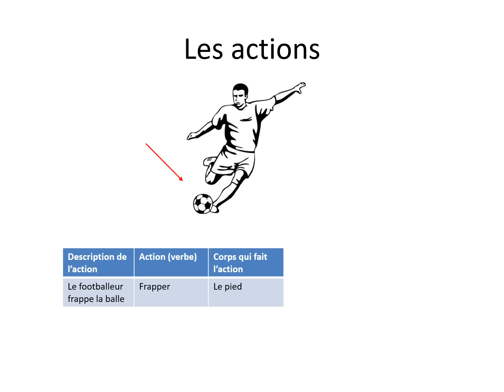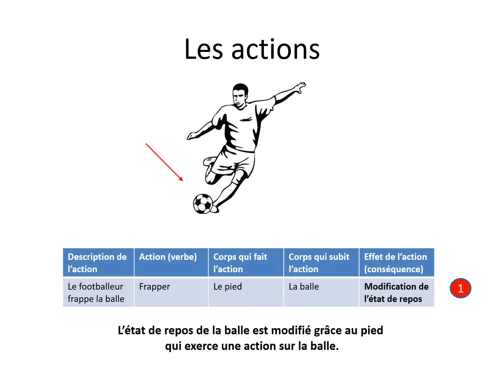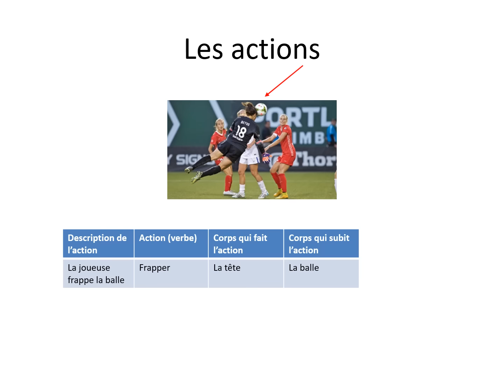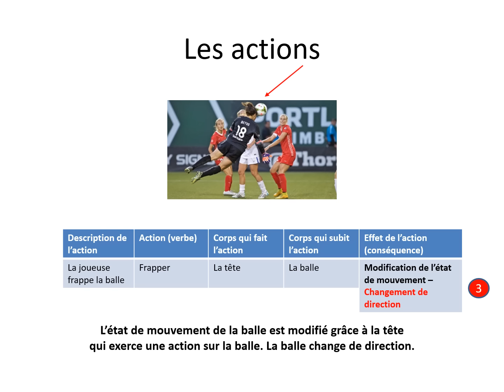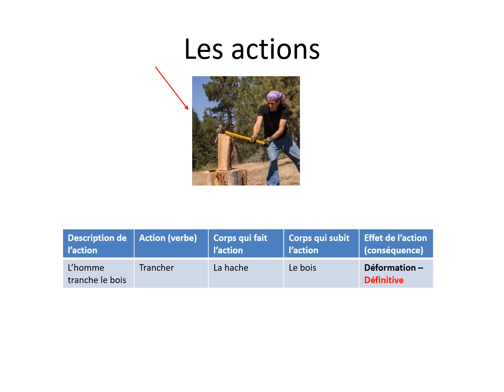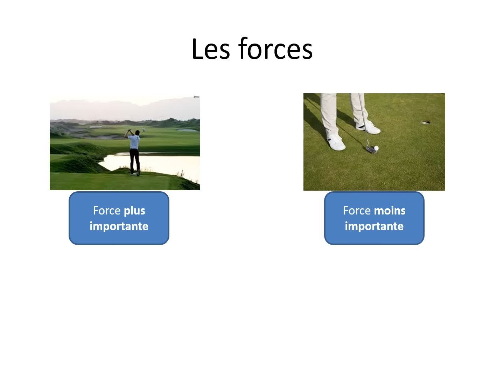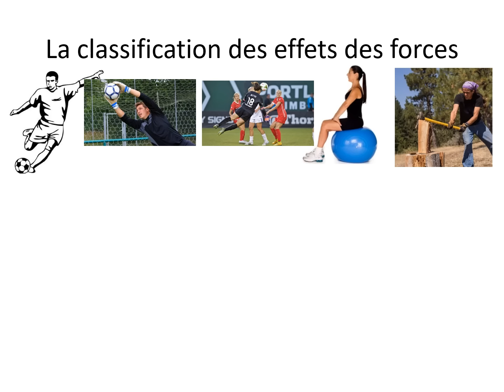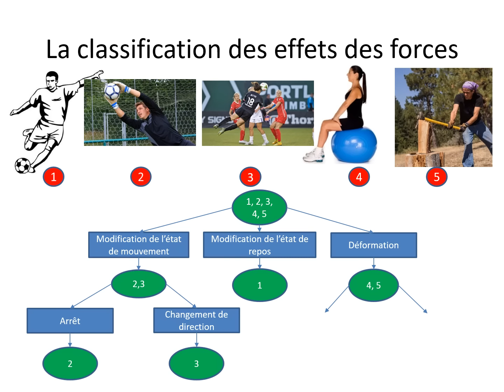Les forces (1) : Les forces et leurs effets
Faire une action sur un corps correspond à exercer une force sur ce corps.  Il y a plusieurs effets observables d'une force exercée.  Découvrez les avant de faire votre défi !